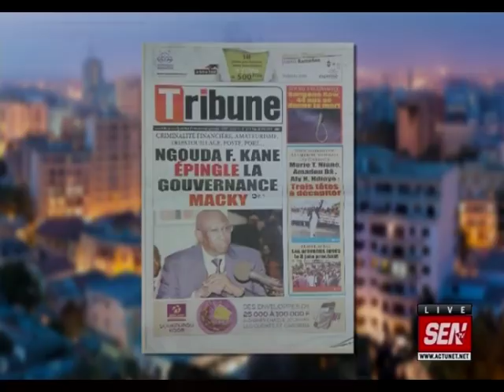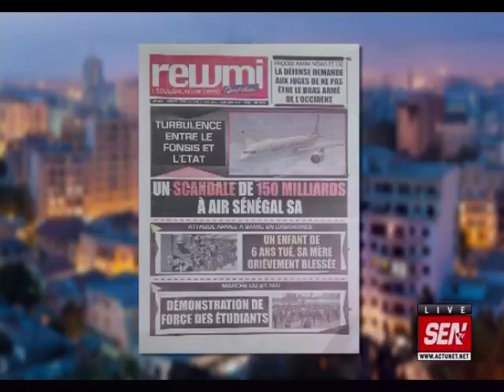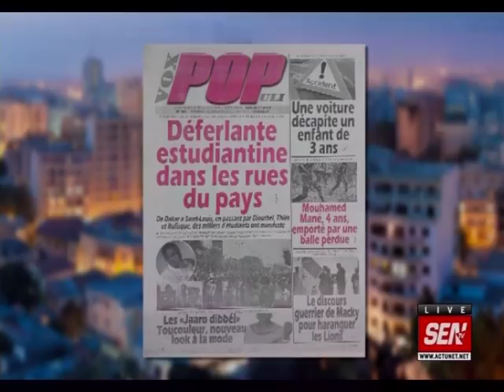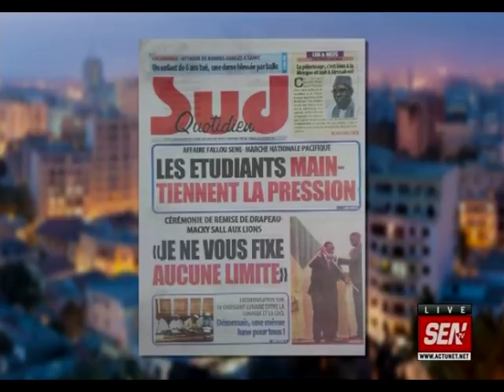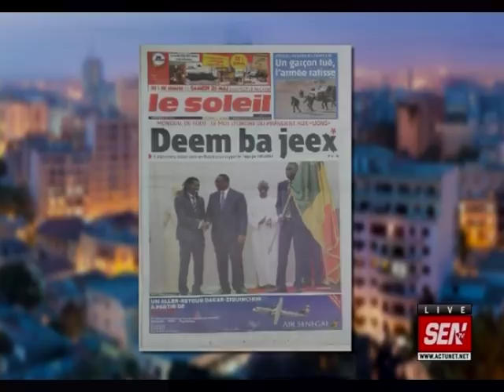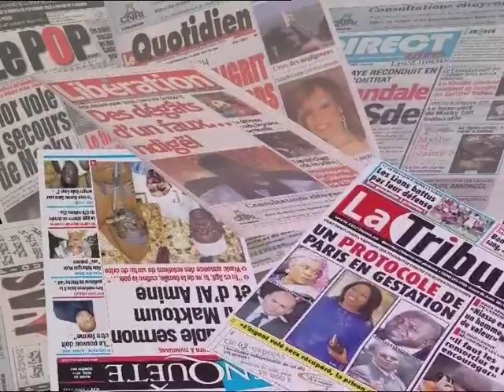Revue de presse de Ahmed Aïdara du 25 mai 2018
Sur le plateau de la matinale « infos Matin » de la SEN TV, le célèbre Ahmed Aïdara ouvre la revue de presse de ce vendredi 25 mai 2018 sur le Ngouda Fall qui exige l’audit de la poste et de plusieurs sociétés d’Etat…Il y a Bibo Bourgi sur une évasion fiscale qui fait l’actu…Et Ahmed Aïdara sait comment le dire…Sur xibaaru.com